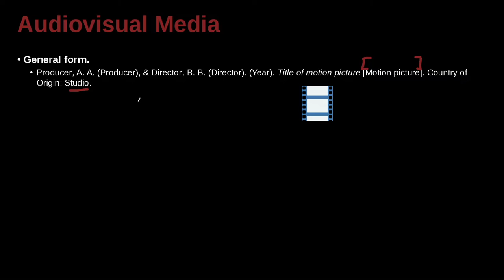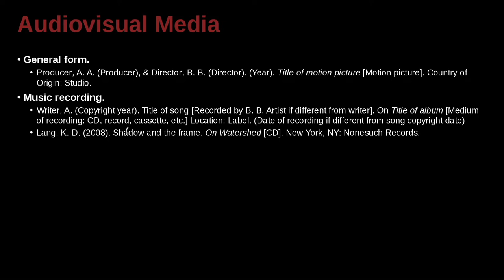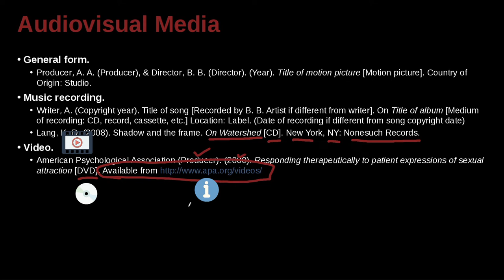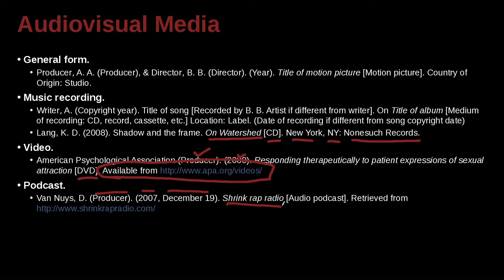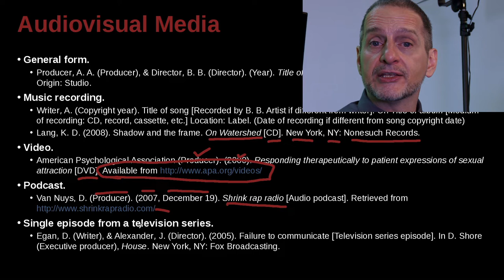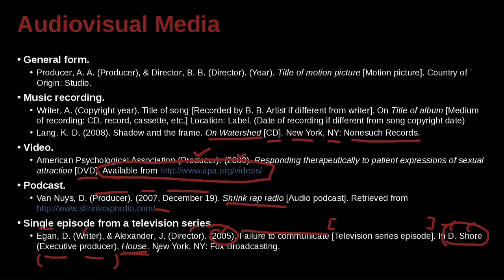APA論文寫作風格及規範 APA MOE MOOC 2022 Unit 9.10 Audiovisual Media, Music, Video, Podcast, Television